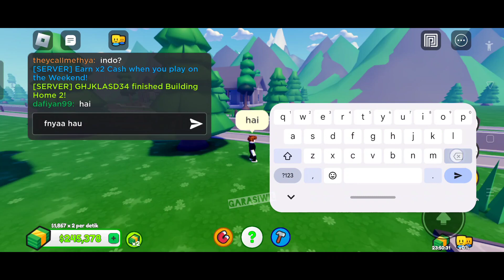roblox bikin rumah impian coooy